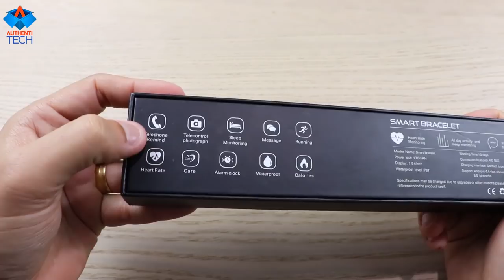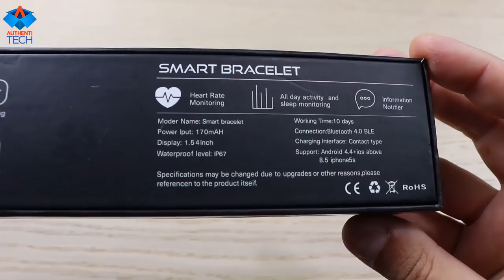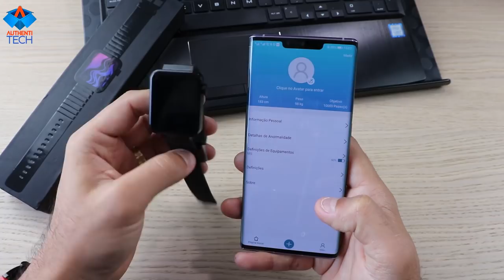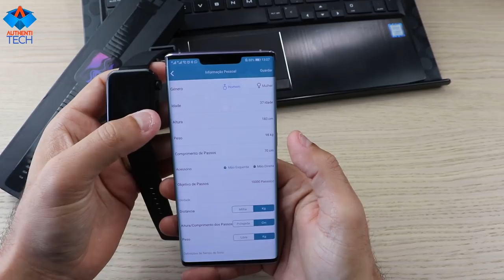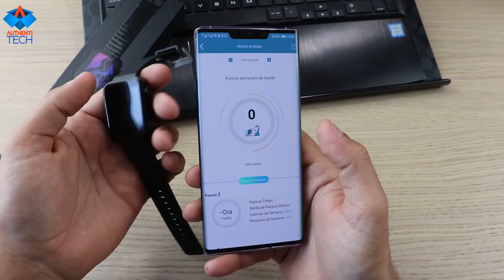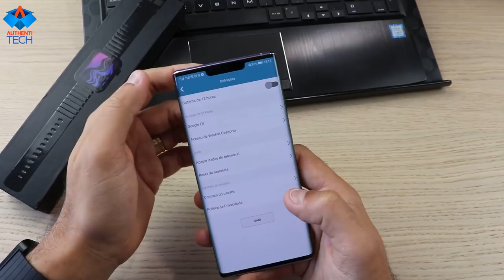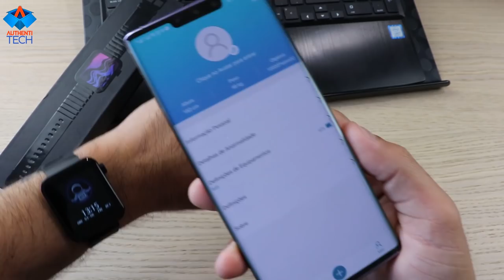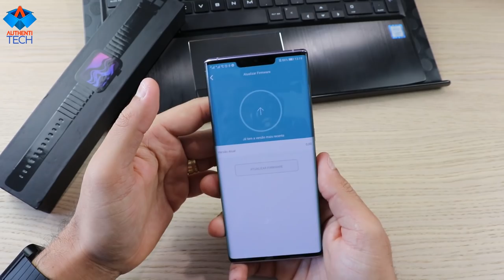Comprei o Xiaomi Mi Watch de R$100!!! (Réplica)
⚡ Bakeey M5 1.54 Inch Full Touch Color Screen Wristband Multi UI Display Blood Pressure Monitor Smart Watch
🏷 Cupom: BGBM529

▓▓▓▓▓▓▓▒▒▒▒RIFAS ATIVAS:▒▒▒▓▓▓▓▓▓▓▓▓▓

Links para pagamento:
- PicPay: @rodrigo.moreira.andre

*RIFA HUAWEI HONOR V30 6GB/128GB SUNRISE ORANGE COM SERVIÇOS GOOGLE*
Links para pagamento:
- PicPay: @rodrigo.moreira.andre